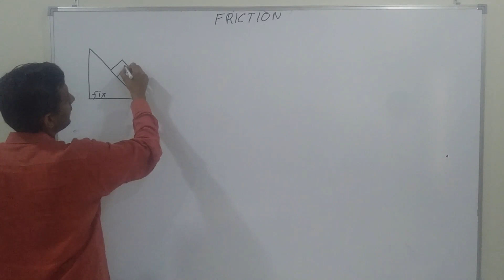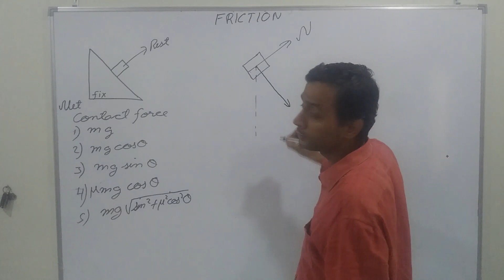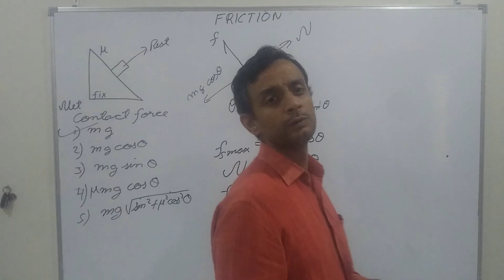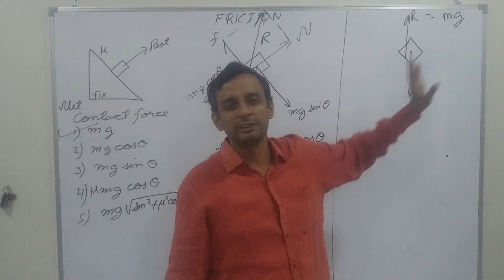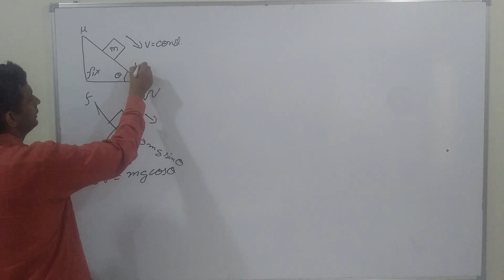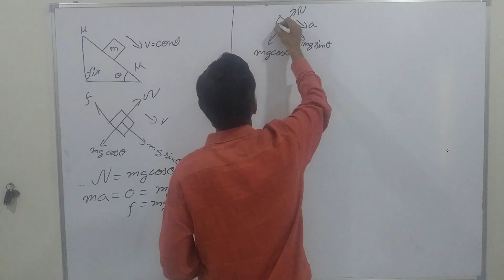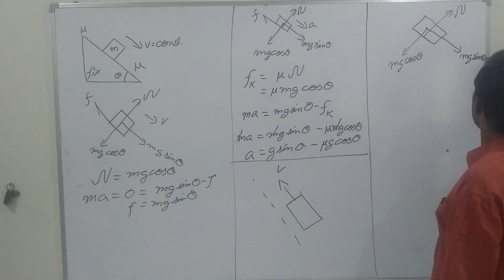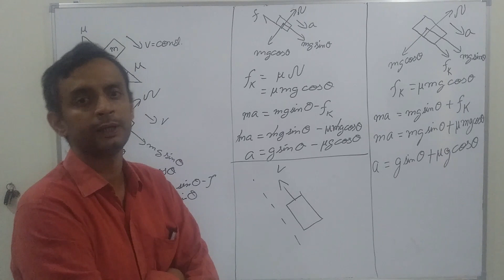Friction Fundamentals | Part 3 | Class XI / Class 11th | For JEE & NEET | By VD Sir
For XI XII, IIT JEE, NEET ENTRANCE